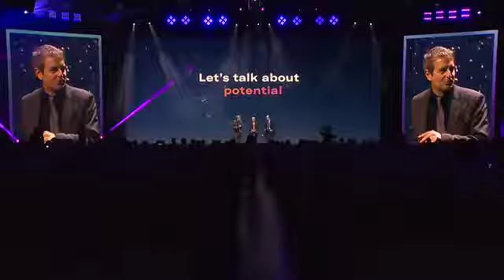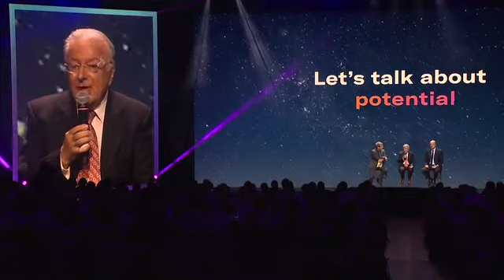Federico Faggin e Corrado Passera a IAB Forum 2019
Massimo Cerofolini conduce il Presidente della Federico and Elvia Faggin Foundation e il Chief Executive Officer di illimity in un viaggio attraverso le loro rivoluzioni nel campo della tecnologia